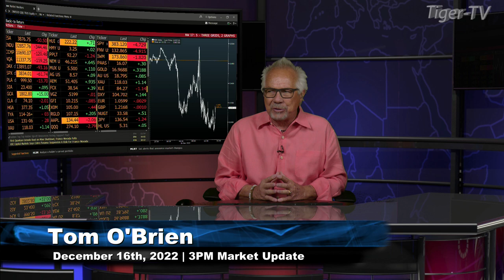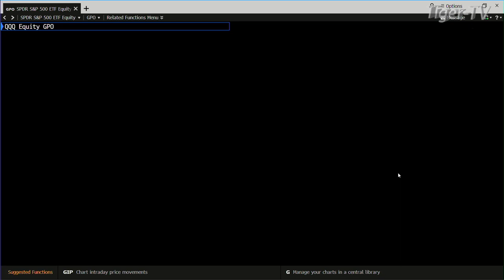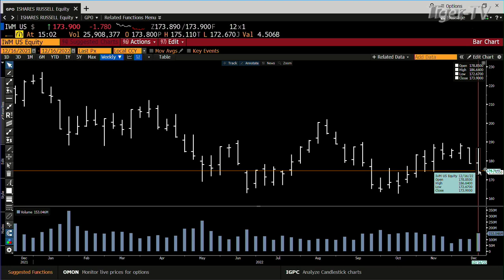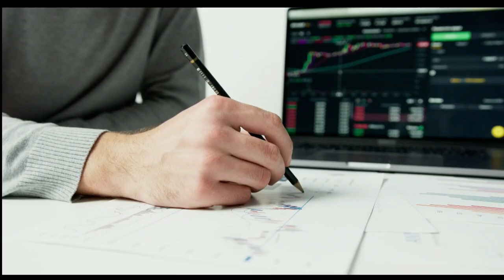December 16th 3PM ET Market Update on TFNN - 2022